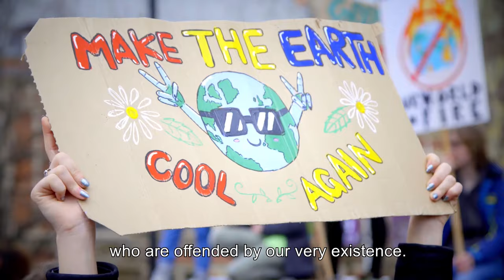Canadian Energy is something we should all be proud of.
Canadian Energy is the world's hope. Energy created the Modern World and no one does energy better than Canada!